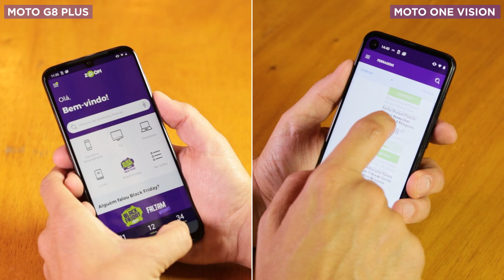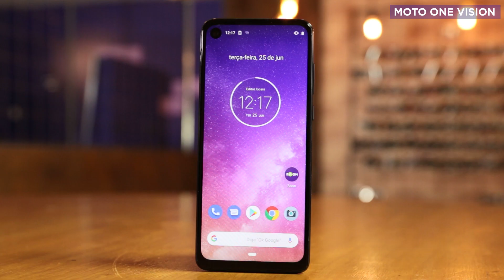Moto G8 Plus vs Moto One Vision - COMPARATIVO | REVIEW EM 1 MINUTO - ZOOM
Moto G8 Plus ou Moto One Vision? Qual smartphone vale mais a pena? Confira, nesse review, todos os detalhes desses celulares intermediários.